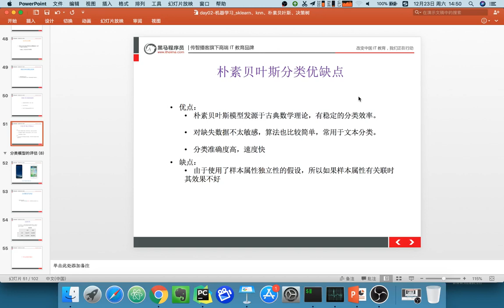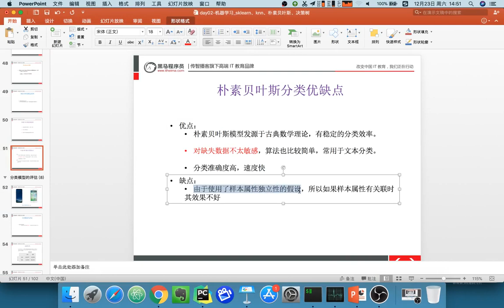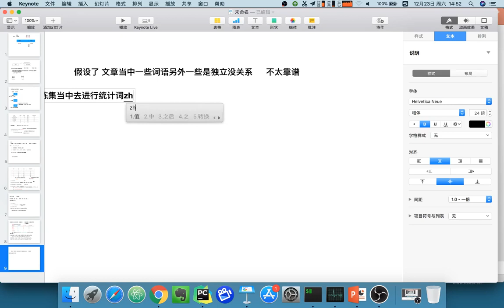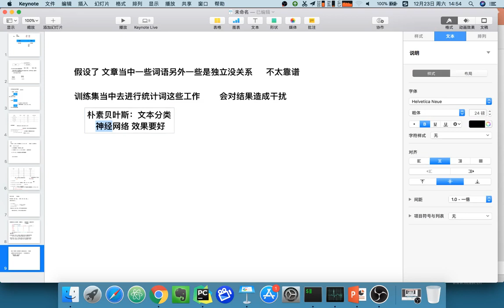22 机器学习丨07 朴素贝叶斯算法丨09 朴素贝叶斯算法总结